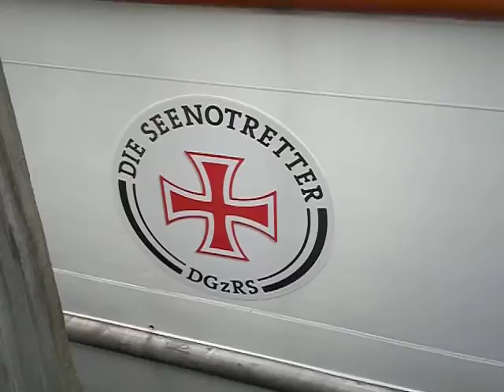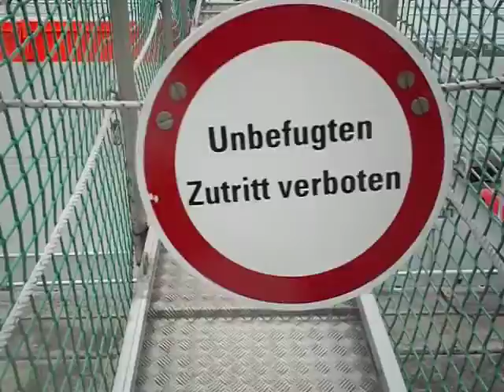SAR 10-2011. Powered by Dariusz.